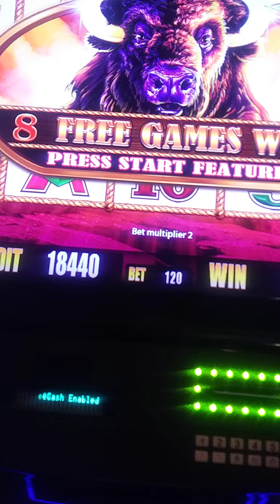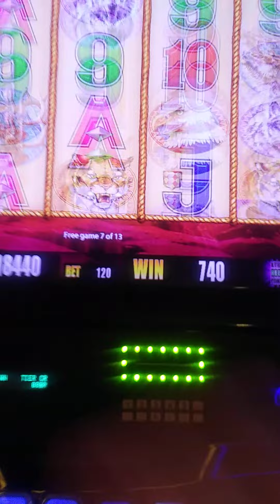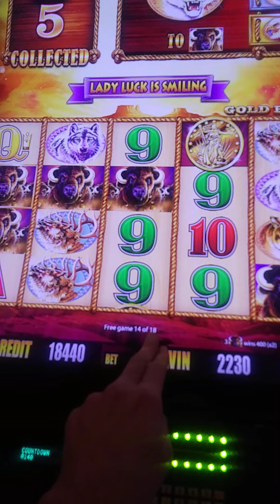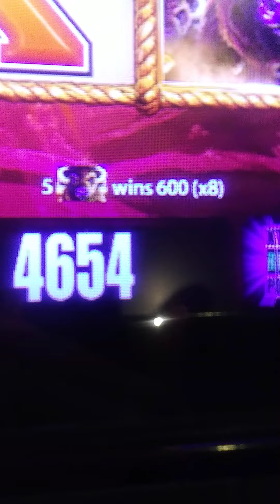🐃Gold Collection slot bonus pays $94.30!